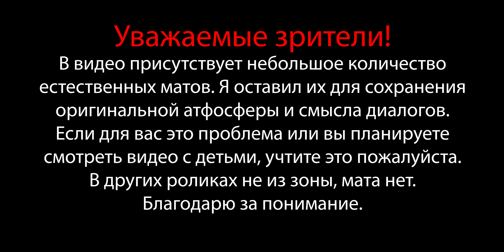Летний поход в зону отчуждения | Атаковали дикие лошади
Все старые видео с этого канала в будущем будут переделаны и в обновленном виде перенесены на новый канал. Здесь я буду публиковать только синематек видео с новых объектов, без истории, моих комментариев и эмоций.

📝Мой третий нелегальный поход в Чернобыльскую зону отчуждения произошел летом, когда зона покрыта зелёными красками, а растительности так много, что порой она напоминает джунгли.
Я не хотел идти летом, ведь это жара, насекомые и огромный расход воды, но осенью могли принять закон, а у меня оставались места и цели, которые я не успел выполнить. К тому же Вадим предложил интересный и очень опасный в плане посещаемых мест маршрут. Благо с погодой нам повезло.

Таймкоды:
00:00 Начало
00:39 Трейлер похода
02:45 Участники похода
03:06 Ночные кадры заброса
04:40 Утро в зоне
05:10 Разрушенный монастырь
05:48 Дождь и его атмосфера
06:33 Ищем где поспать
08:27 О моём канале
09:39 Просто красивые кадры зоны
12:20 Душевный привал в лесу
14:52 Ем опарышей
16:22 Двигаемся дальше
17:06 То что бывает у каждого блогера
18:31 Село Стечанка
19:14 Пришли на колхозный двор
20:04 Природа взяла своё
20:23 Та самая локация с кордона
20:56 Колхозный двор с дрона
22:20 Уровень радиации
22:36 Исследуем элеватор
25:14 Обсуждаем планы на ночлег
25:28 Ищем место для сна
28:14 Кони Пржевальского
30:12 Вечер в коровнике
33:14 Закат, финал

➡️Если есть желание помочь развитию канала и получить в замен много эксклюзивного контента и не только, переходи по ссылке, там собрана в одном посте вся необходимая информация о моем закрытом ТГ канале👇

❓Что за музыка у тебя в роликах чувак?
Это реально крутой сервис который мне очень помогает в монтаже.

❓На что ты снимал чувак?!
✅Я:
Камера - Sony a7c, 4K 25 Fps 100 Mbit
Объектив - Tamron 20mm f2.8
Цвет - PP10(HLG) to Reg. 709 + Киношный лут
Дрон - DJI Mini 2
Микрофон - Rode Video Micro
Стабилизация - Матричная + Обработка в Catalyst Browse

✅Вадим:
Камера - Sony a6600, 4K 25 Fps 100 Mbit
Объектив - Tamron 17-70mm f2.8
Цвет - PP4 + Киношный лут
НД фильтр - Nisi 6-9
Микрофон - Rode VideoMic Pro Plus
Стабилизация - Матричная + Оптическая